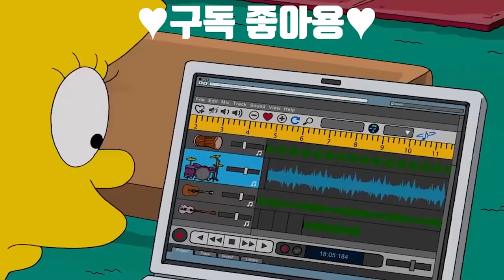심슨 근육 자랑하다가 턱시도 찢어진 10대 밀하우스